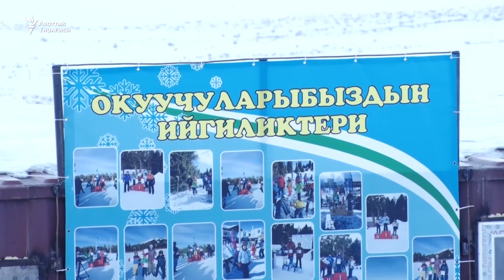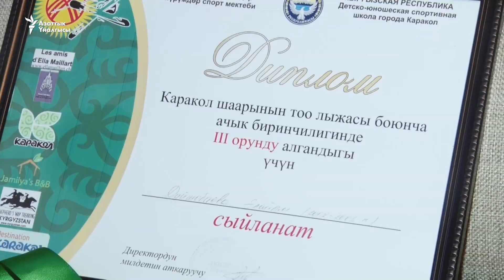Элайымдын тоодой максаты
Нарын шаарындагы тоо лыжа боюнча спорт мектебинин түптөлгөнүнө 20 жылдан ашып калды. Лыжа тебүүгө кызыгып, такай машыккандардын саны алтымышка чамалайт. Алардын бири Элайым Дүйшөбаева жети жылдан бери машыгып келатат. Лыжа тепкенге ылайыгы жок кууш жана тик жерде машыккан Элайым жакында эл аралык мелдешке катышуу үчүн даярданууда.